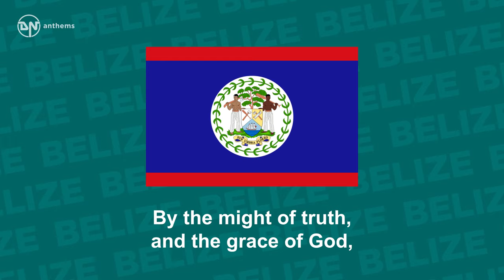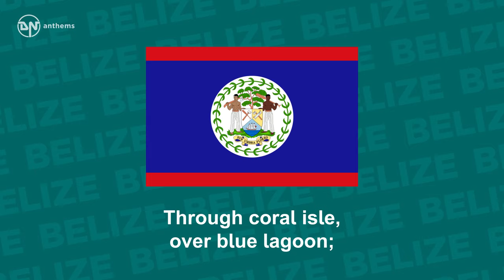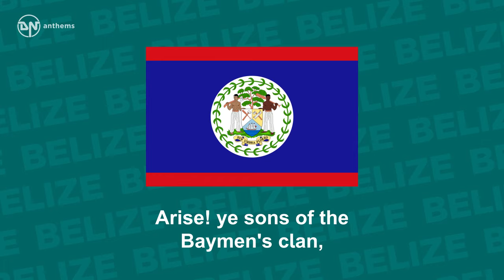National Anthem of Belize - Land of the Free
The national anthem of Belize.

Lyrics in English:
O, Land of the Free by the Carib Sea,
Our manhood we pledge to thy liberty!
No tyrants here linger, despots must flee
This tranquil haven of democracy
The blood of our sires which hallows the sod,
Brought freedom from slavery, oppression's rod
By the might of truth, and the grace of God,
No longer shall we be hewers of wood.
Arise! ye sons of the Baymen's clan,
Put on your armour, clear the land!
Drive back the tyrants, let despots flee -
Land of the Free by the Carib Sea!
Nature has blessed thee with wealth untold,
O'er mountains and valleys where prairies roll;
Our fathers, the Baymen, valiant and bold
Drove back the invader; this heritage hold
From proud Rio Hondo to old Sarstoon,
Through coral isle, over blue lagoon;
Keep watch with the angels, the stars and moon;
For freedom comes tomorrow's noon.